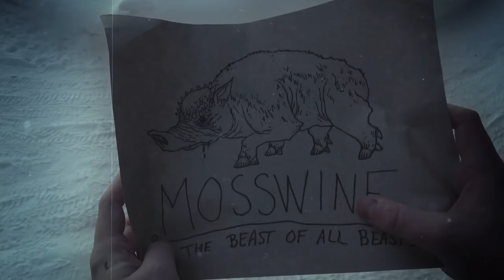Jag är MONSTERJÄGARN! |★ Introduktion ★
Välkommen till en sprojlarns ny spelkanal där ni kommer få 100% Monster Hunter levererat på svenska!

★TACK FÖR DIN SUPPORT★
Har du frågor kring samarbeten / annat så kan du kontakta mig

Denna video innehåller klipp ifrån filmerna Razorback och Pumpkinhead.